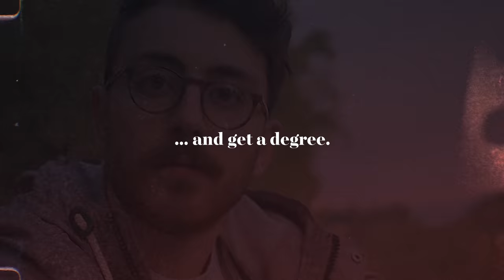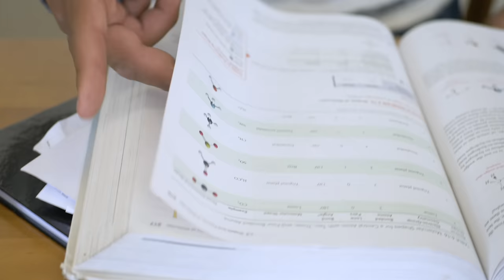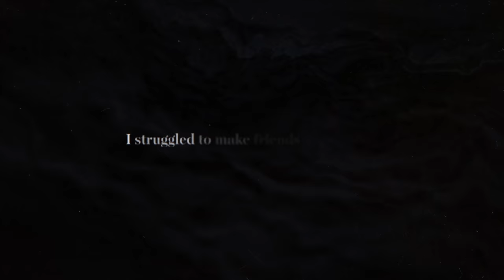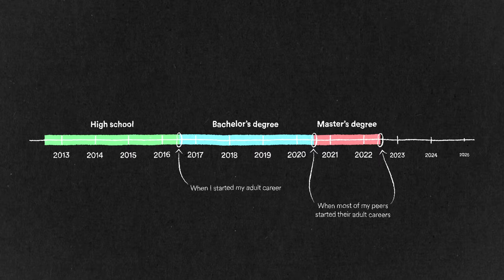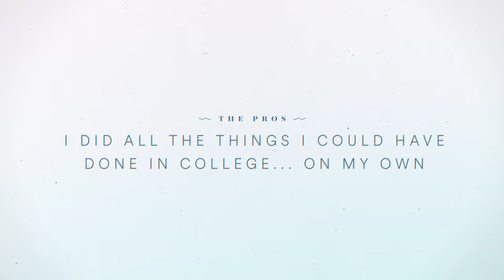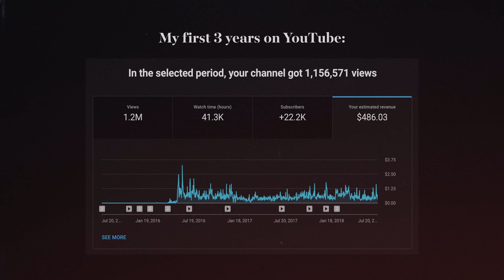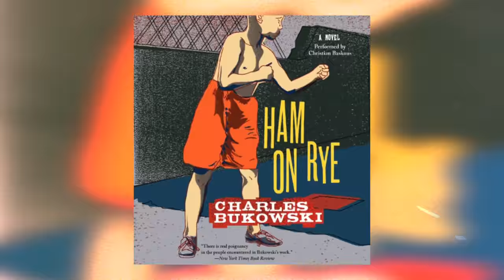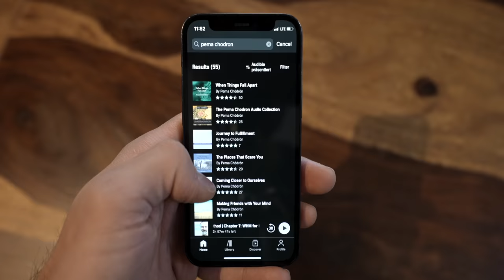Not Going to College: What I Wish I Knew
or text 'nathanieldrew' to 500 500 to get 1 audiobook and full access to the Plus Catalog totally free.